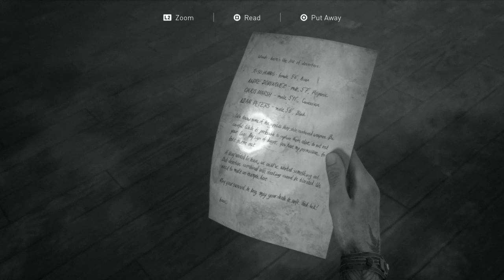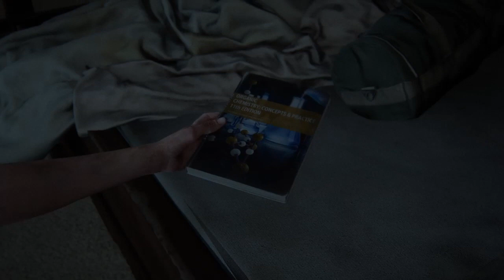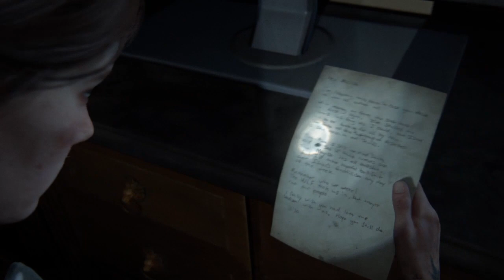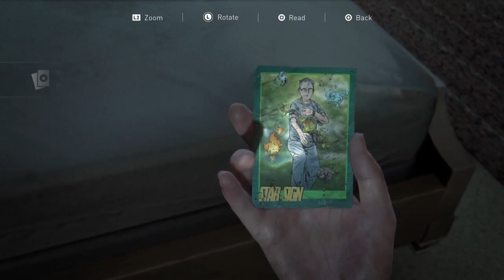Last of Us Part 2 HD episode 13 I miss the safe goddammit😭😭😭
this is a YouTube channel dedicated to D&D
MI DND AAAAA